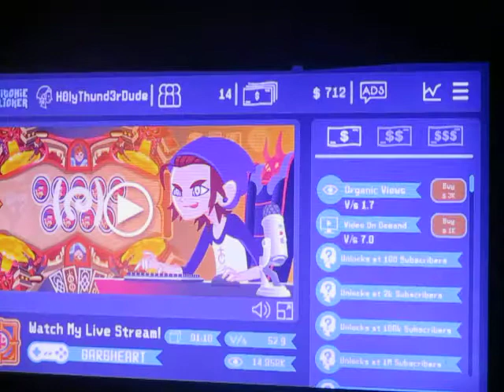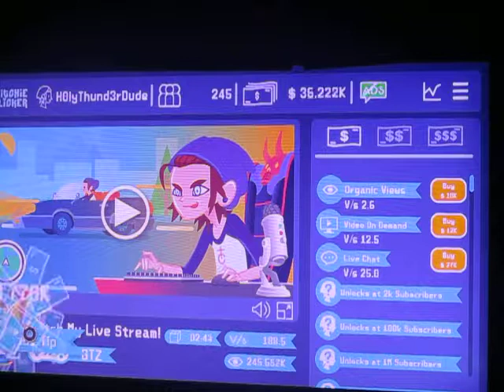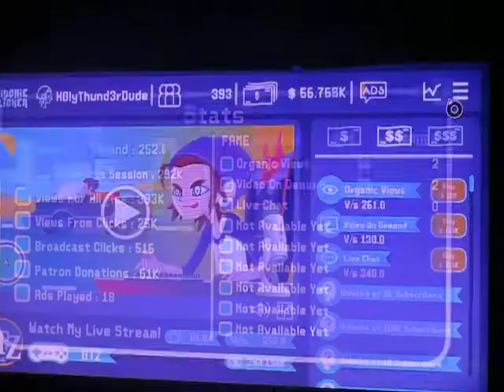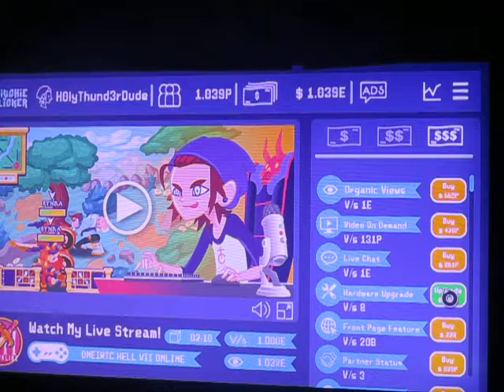DJ KIWI FM PLAYING TWITCHIE IDLE CLICKER GAME